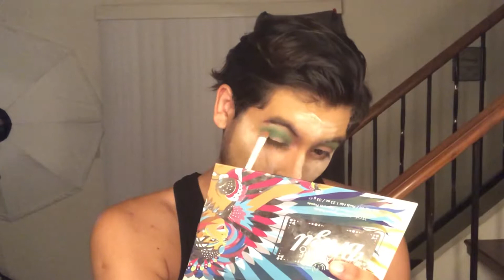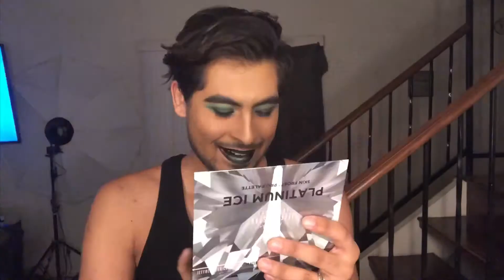Jesse Garcia | Makeup | Halloween Vibes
Feeling the Halloween vibes and chose to do this color with the main colors green and black, I hope you like!